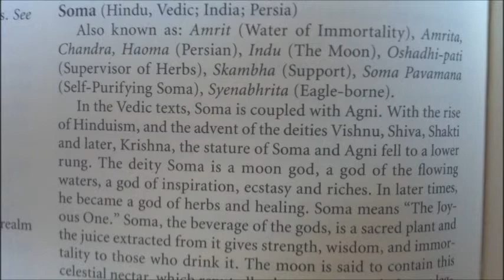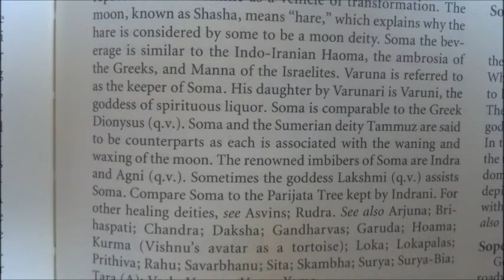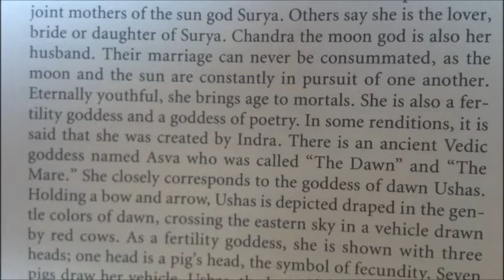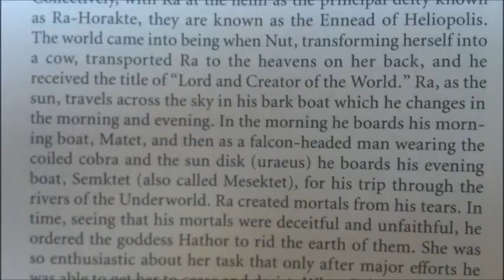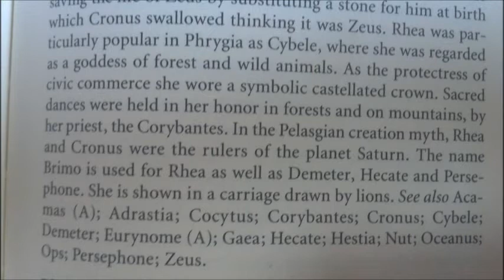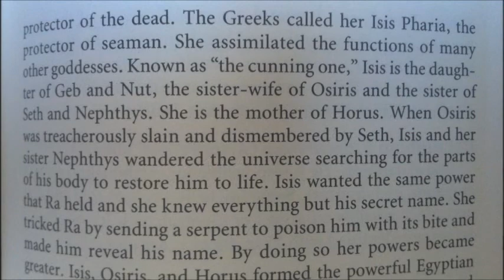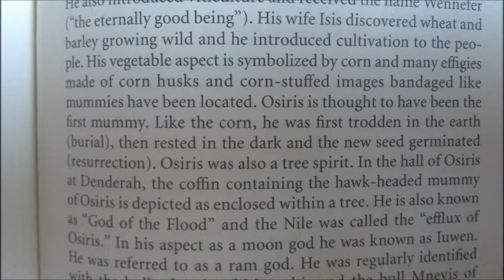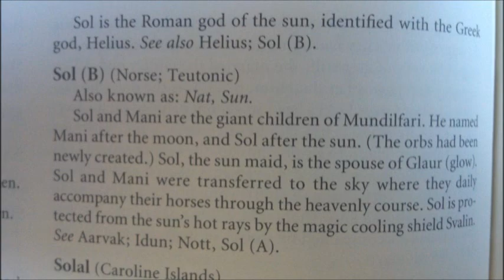MYTHOS & LOGOS - KEY TO ISIS/VENUS & MANY OTHER THINGS